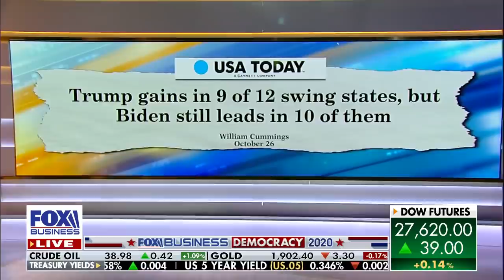Maria Baritomo, Ex-Obama official spar over political power, court-packing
Former Obama director of press advance Johanna Maska and Republican National Committee spokesperson Liz Harrington discuss Amy Coney Barrett’s nomination and Joe Biden's plan for Supreme Court reform